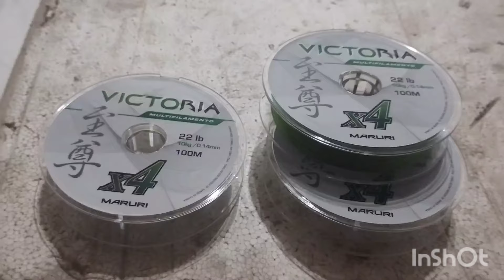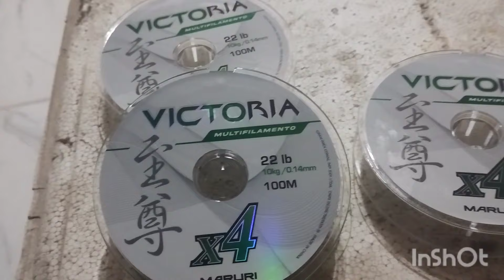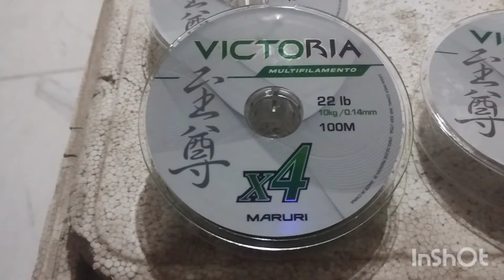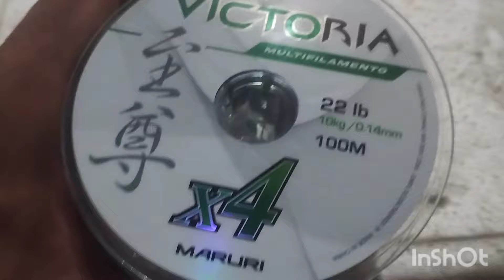Pró Hunter agora é Victoria? dicas de pesca, pescaria de caiaque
Salve meu povo amado da pesca
Procurando uma linha multifilamento forte, resistente e barato?
Clica agora nesse link para não perder essa oferta,junta 3 5 amigos e aproveitem kkkk

Comenta
Curtam